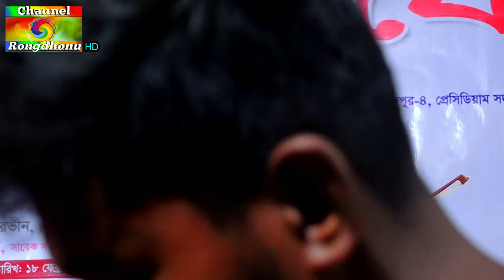শায়খ আহমাদুল্লাহ কে চরম ধোলাই করলেন শিরিন দেওয়ান | নবী নাকি ৪০ বছর আগে নবী ছিলেন না, কথা শুনে অবাক